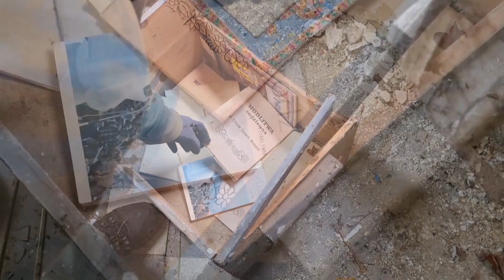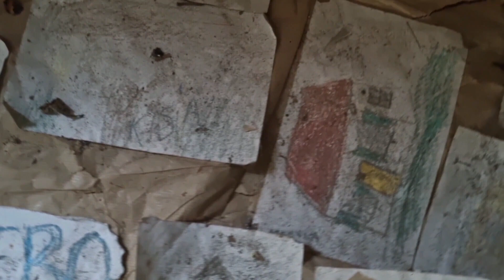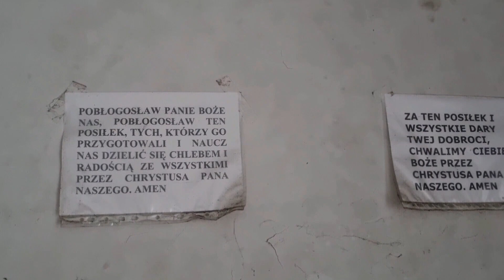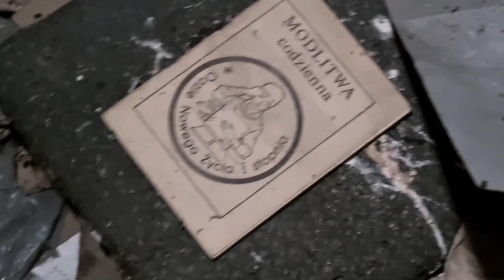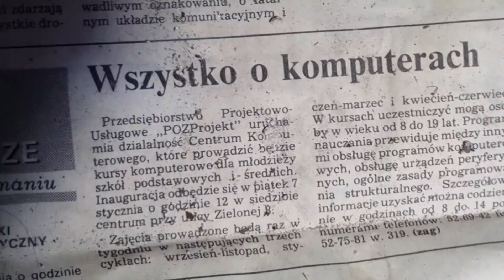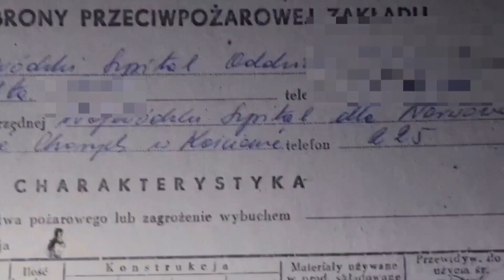Tajemniczy Dwór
Wyprawa październik 2022 r.

Materiał jest jedynie twórczością jego autora, naśladowanie jakichkolwiek czynności w nim zawartych może być niebezpieczne dla zdrowia i życia, dlatego uprasza się o nie czynienie powyższego.